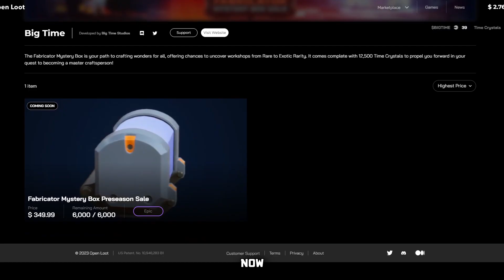Discover What's Inside the BIGTIME Fabricator Mystery Box!!!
In this video, you'll get a sneak peek of what's inside the BIGTIME Fabricator Mystery Box! This box is packed with lots of amazing prizes, including 12500 Time Crystals, a 10% chance of getting a Time Warden in each box, and much more! @playbigtime